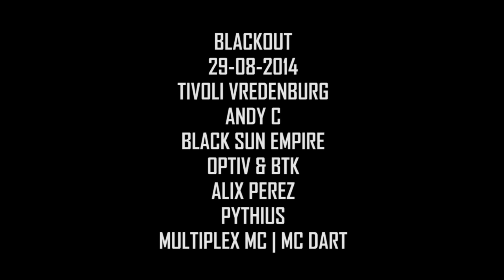Blackout Utrecht 29-08-2014 Trailer Video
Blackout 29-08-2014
TivoliVredenburg

Andy C
Black Sun Empire
Optiv & BTK
Alix Perez
Pythius
Multiplex MC
MC Dart